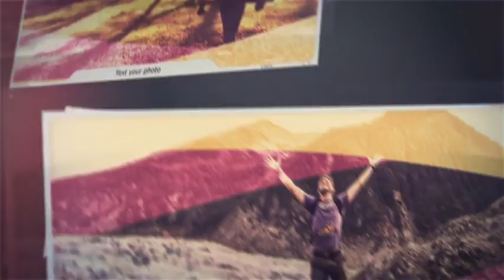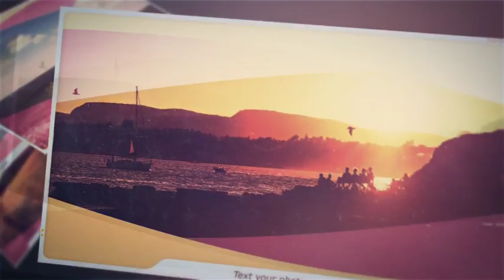Christmas Slideshow After Effects Templates 37